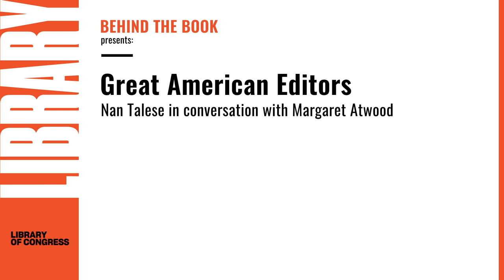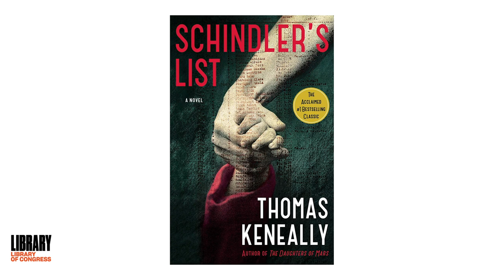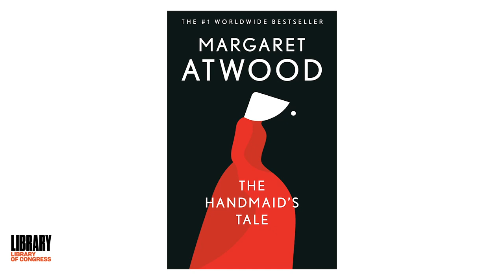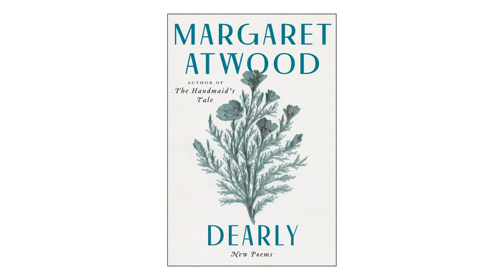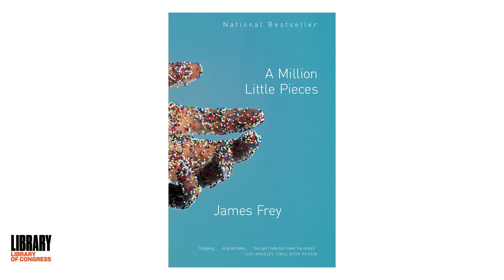Great American Editors: Nan Talese in conversation with Margaret Atwood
Nan Talese is senior vice president at Doubleday Publishing and editorial director of her own imprint. Margaret Atwood is the internationally lauded author of many books, including “The Handmaid’s Tale” and its recent sequel, “The Testaments.”

The Talese and Atwood interview is a “Great American Editors” segment of the “Behind the Book” series. These interviews focus on leading gatekeepers in publishing who bring great works to fruition—from the germ of an idea to the production of a physical book. Talese is one of the unsung heroes of the publishing world who transform promising, but rough, manuscripts into polished gems, the kind of works critics will laud and readers will relish for decades, even centuries to come. “Behind the Book: Great American Editors” celebrates the crucial role editors play and takes you inside America’s legendary publishing houses as top editors discuss their work with their most successful authors.